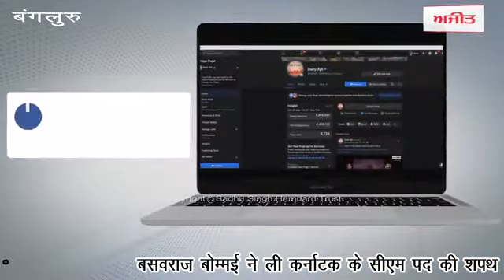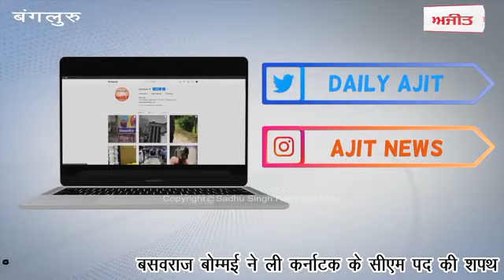Basavaraj Bommai ने ली Karnataka के CM पद की शपथ